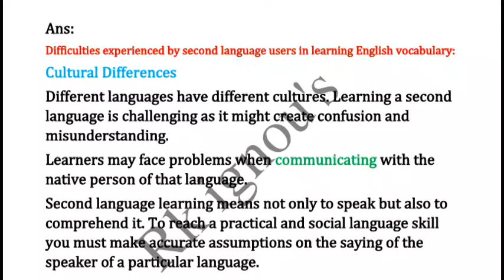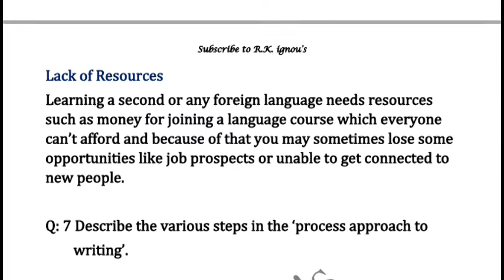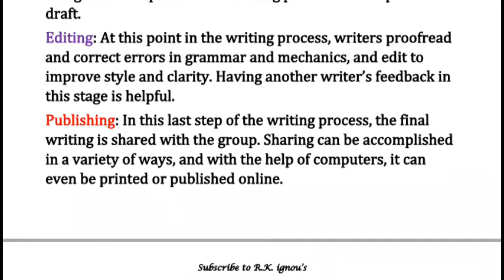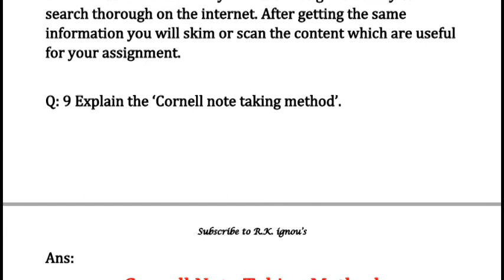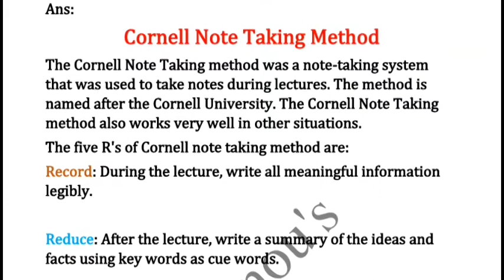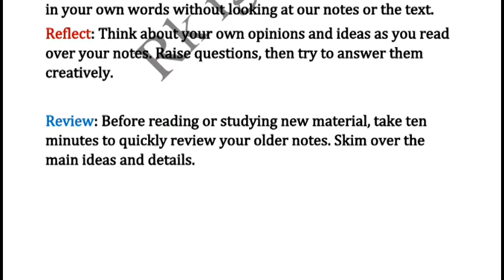Begs-183 solved assignment 2020-21 section B